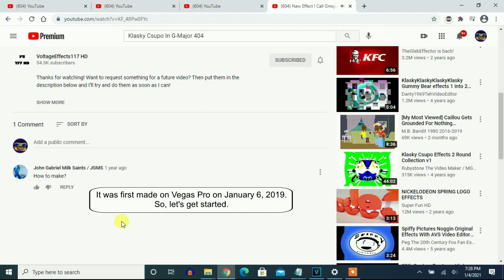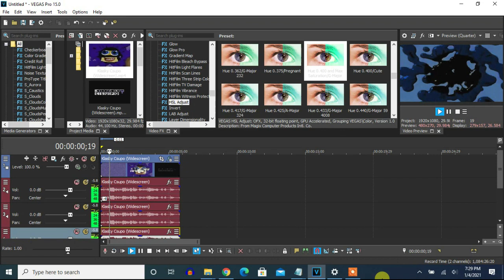How To Make G-Major 404 On Vegas Pro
Note: This is the original G-Major 404 made on Vegas Pro on January 6, 2019.

Note 2: The video effect is actually the right way to make G-Major 404. It's Invert in G-Major 4 in Hue 0.400 with Max Saturation.

How To Make G-Major 404:

1st: Invert - (Default) or 100% Inversion

2nd: Gradient Map - G-Major 4

0; R:   0, G:   0, B:   0, A:   0
1; R:   0, G:   0, B:   0, A:   0
2; R:   0, G:   0, B:   0, A: 255

3rd: HSL Adjust - Hue 0.400 and Max Saturation

Add To Hue:  0.400
Satuartion:  2.000
Luminance:   1.000

(AudioFX)

-4
0
4

Effect by VoltageEffects117 HD

How To Make Gmajor 404

New Effect I Call Gmajor 404